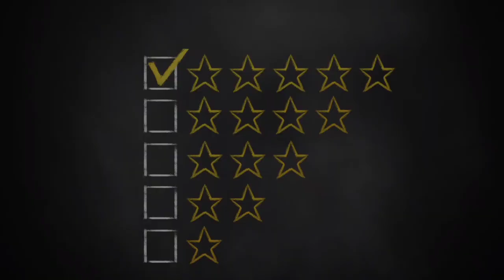The Tricks to Travel system: review by Sharyn L.